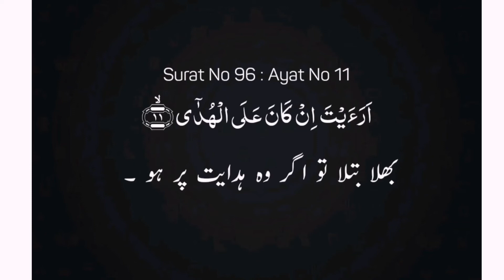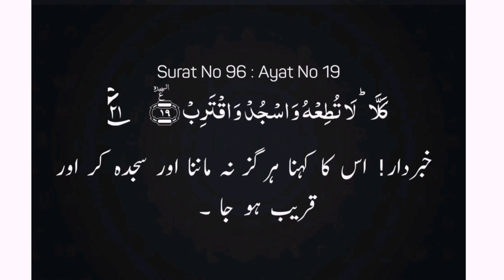Surah-ul-Alaq|Recitation in beautiful voice with translation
Surah-ul-Alaq with urdu translation
Surah-ul-Alaq with Arabic text and urdu Translation
Tilawat Surah-ul-Alaq

I need your support Guys to spread the   islam in the whole world.